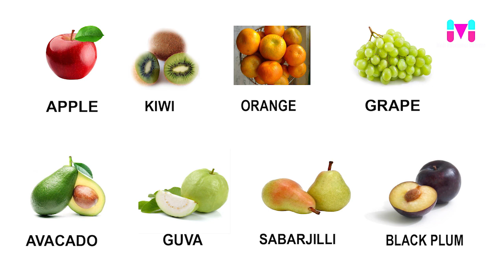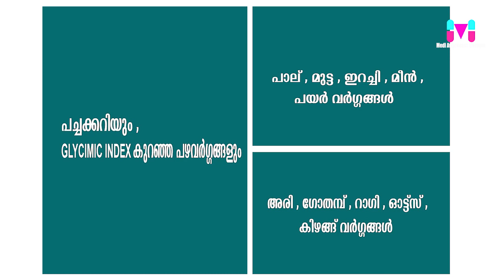PREMEHA ROGIKAL SRADHIKKUKA | MEDI TALK | DR.B.RAJENDRAN | DEEPAM HOSPITAL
MEDI AWARENESS
DR.B.REJENDRAN
DEEPAM HOSPITAL